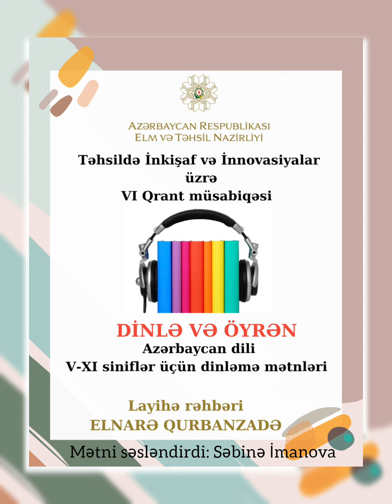mətni,, Ən böyük dövlət,, 6. sinif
Azərbaycan Respublikası Elm və Təhsil Nazirliyi Təhsildə İnkişaf və İnnovasiyalar üzrə VI Qrant müsabiqəsinin,, Dinlə və öyrən,, layihəsi